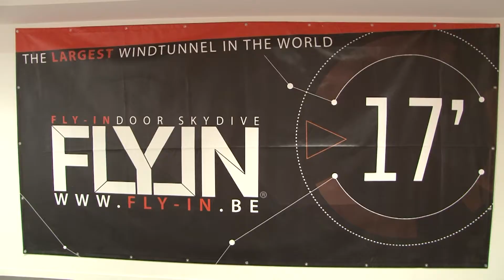Fly in HD1080i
Located right next to Liège Airport in Bierset, the new concept of fun is at FLY-IN, home of the largest free-fall simulator in the world.